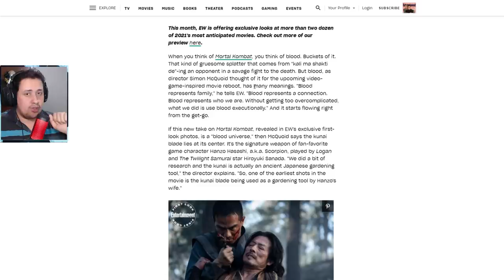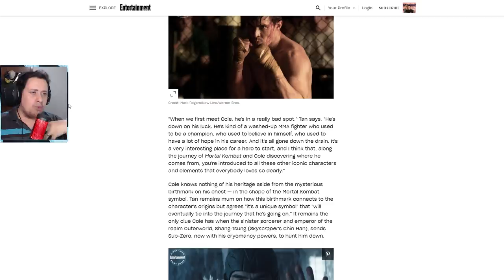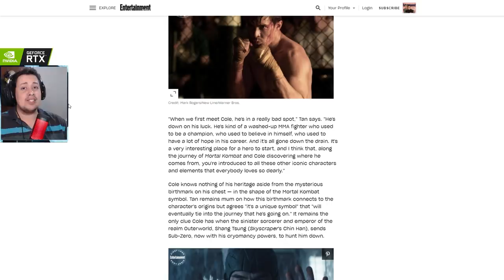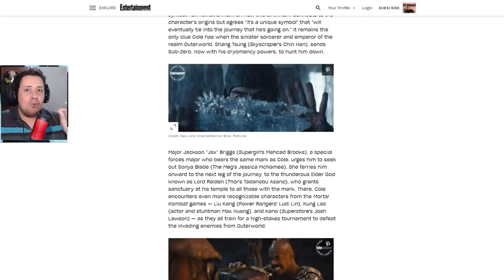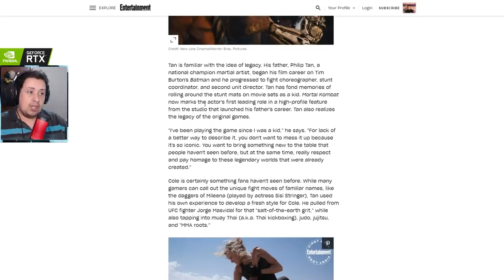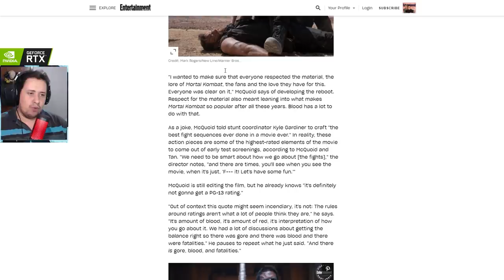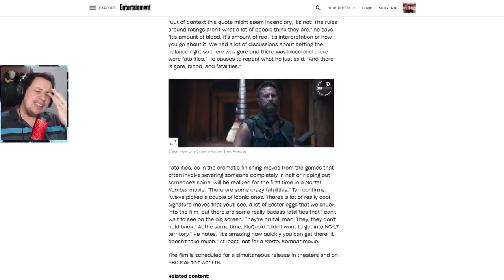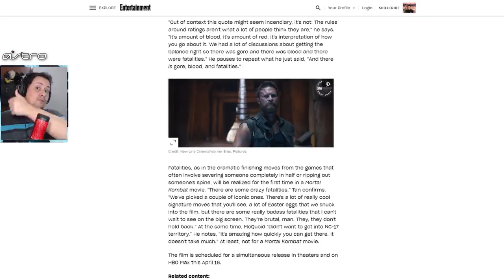SERÁ UMA BOMBA? ANALISANDO AS INFOS DO FILME DE MORTAL KOMBAT! PLOT, LUTADORES E MAIS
Neste vídeo analisamos cada uma das informações reveladas sobre o filme de Mortal Kombat e claro, damos nossa opinião a respeito. Falaram sobre o plot de uma forma geral e participação de alguns personagens no longa. Será uma bomba mesmo? Veja e comente.

Nosso PC Gamer:
VGA: NVIDIA GeForce RTX 2070 Super
Proc: Intel Core i5 10600k 4.1Ghz
Mobo: Asus Z490M Plus
Microfone: HYPERX QuadCast
SSD: TeamGroup T-Force Delta 500gb
Fonte: Corsair TX850 W